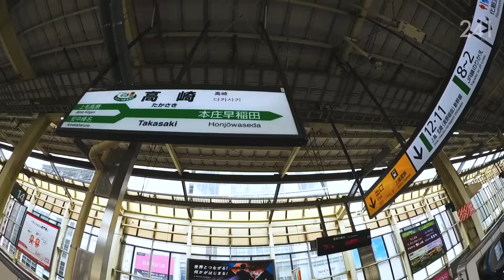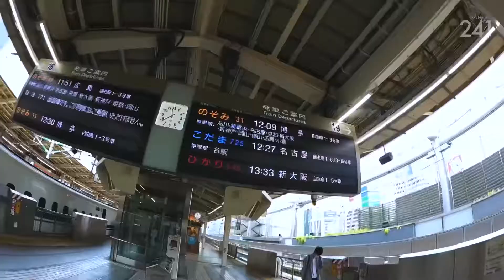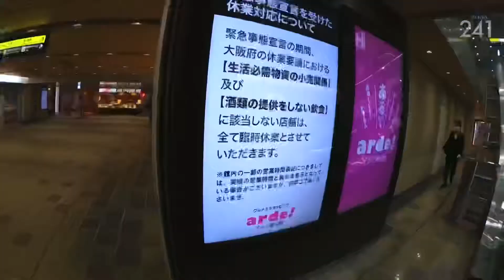わたしは げんきです。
＊おことわり＊
現在、東京都・大阪府などにおいては緊急事態宣言の発出およびまん延防止等重点措置が適用されています。
政府及び各地域のガイドラインに従い、感染対策を徹底して行動してください。
本動画は県外移動並びに外出を推奨する目的はありません。予め御承知おきください。

私は元気です。
ただ帰還後は自主隔離期間を設ける予定です。
6月以降にまたツーリングなど出来たらいいな。